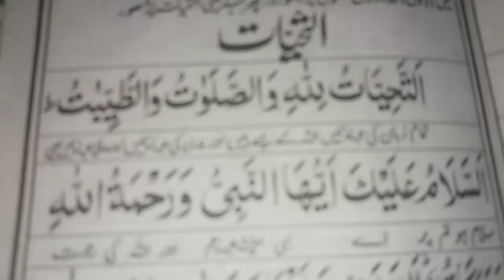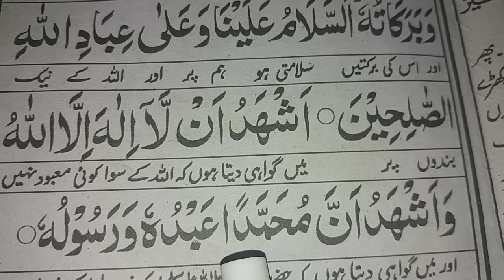Attahiyat and Tashahud full || Learn Easily word by word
Cover Topic:-

1. Attahiyat full tilawat

2. Learn Attahiyat lillahi wa salawato

3. Learn easily attahiyat easily & Tashahud learn

4. Learn tashahud easily Word by word

5. Attahiyat dua

6. Learn Attahiyat with urdu translation

7. Attahiyat ka tarjuma

8. Attahiyat padhne ka tarika full hindi & Urdu
Attahiyatu